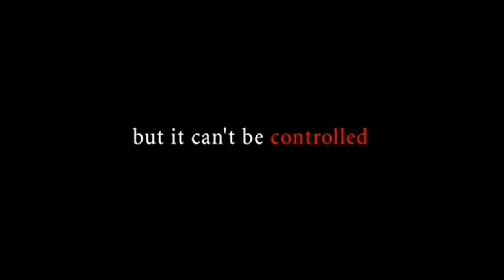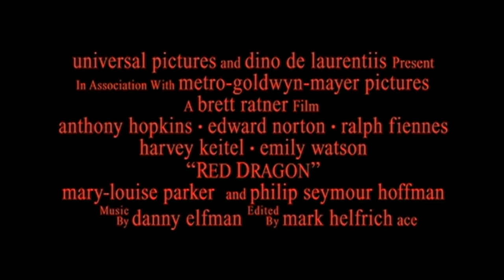Red Dragon (2002) Trailer HD | Anthony Hopkins | Edward Norton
Red Dragon (2002)

A retired FBI agent with psychological gifts is assigned to help track down "The Tooth Fairy", a mysterious serial killer; aiding him is imprisoned forensic psychiatrist Hannibal "The Cannibal" Lecter.

Director: Brett Ratner
Writers: Thomas Harris (novel), Ted Tally (screenplay)
Stars: Anthony Hopkins, Edward Norton, Ralph Fiennes